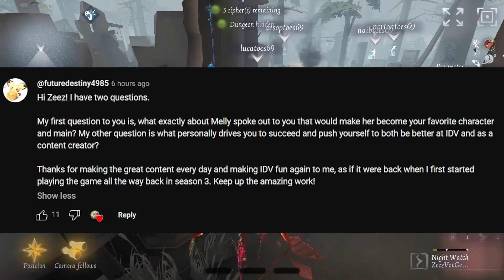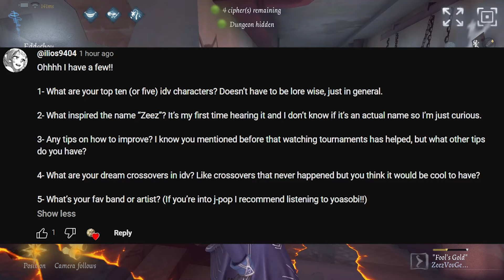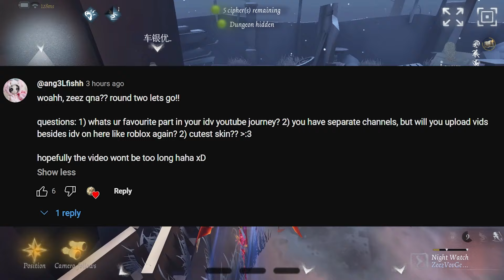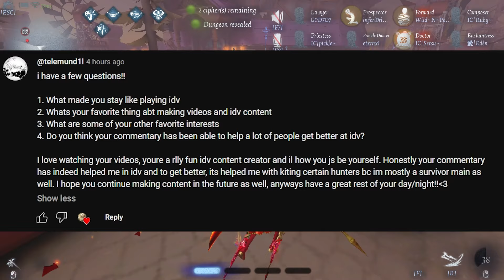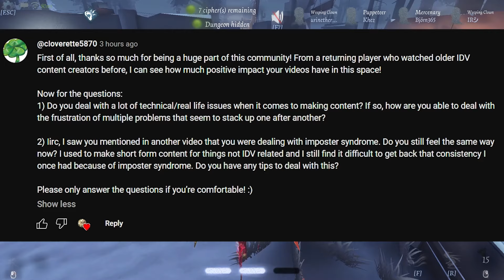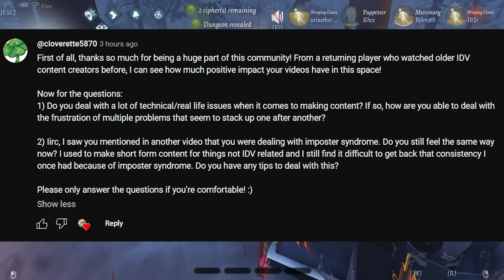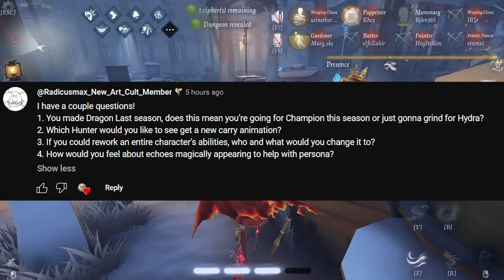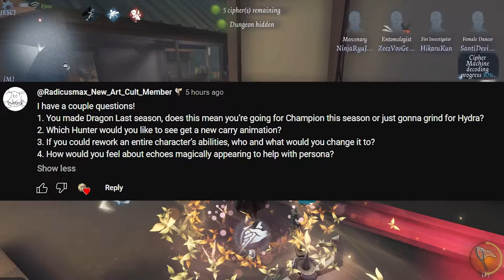You Asked Me Questions Again...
QnA time! I filmed this one at 3AM and went on lots of tangents so I apologize for that.

Timestamps:
0:00 Intro
0:17 VS Santi
0:37 Why Entomologist?
1:21 Why Getter Better At IDV & IDV Content?
5:41 What Would I Be If Not A Content Creator?
7:09 What Other Games Would I Make A Channel On?
7:52 Top 5 Favorite Characters
8:57 Tips On Improving At Identity V?
11:24 Favorite Part In My Identity V YouTube Journey?
13:21 Other Channels & Content
14:51 Cutest Skin?
15:24 Hunter Anxiety?
16:35 Why Is Night Watch My Hunter Main?
18:56 Have I Changed The IDV Community?
22:44 When Did I Get My Passion For Making Videos?
27:44 "ZeezDevil" Jokes
29:07 What Made Me Stay Playing IDV?
30:32 Favorite Thing About Making IDV Videos
31:21 Other Interests
32:49 Does My Commentary Help Others Get Better At IDV?
34:45 Real Life/Technical Issues When Making Content?
41:38 Imposter Syndrome & Tips On Dealing With It?
44:05 Will I Go For Titan/Hydra?
44:49 New Hunter Carry Animation?
45:22 What Character Deserves A Rework?
46:30 Gifting?
47:19 Streaming On TikTok?
48:05 DukO Collaberation?
48:35 Will I Make/Join A Competitive Team?
50:16 How To Not Get Burned Out?
55:03 Will Priestess Ever Be Nerfed?
55:43 Ending